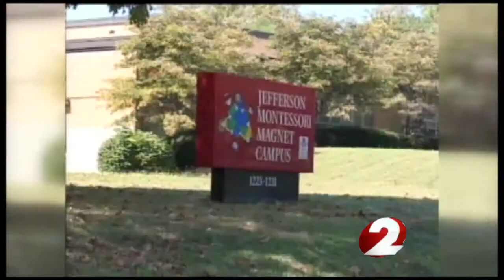Exclusive Crime Stoppers Report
Dayton police are again asking for your help solving a double family tragedy